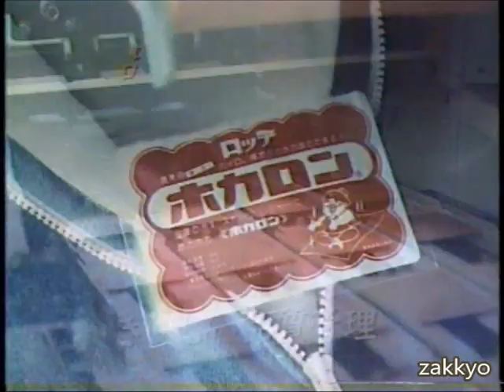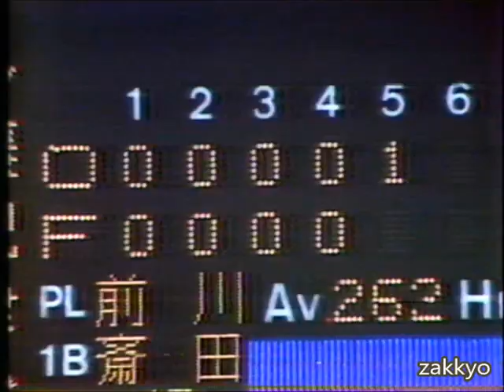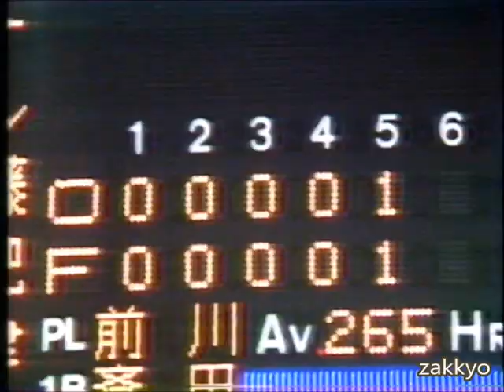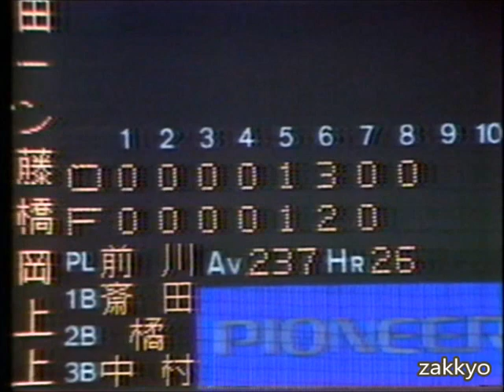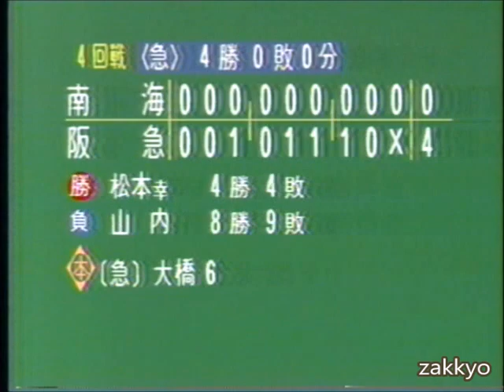日本ハム vs ロッテ 1980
ホカロン(1982)

日本ハムファイターズ　ロッテオリオンズ　後楽園球場　有藤道世　落合博満　宇田東植　安木祥二　富田勝　島田誠　柏原純一　水上善雄　弘田澄男　リー　レオン　杉山知隆　土肥健二　高代延博　ソレイタ　プロ野球選手　CM